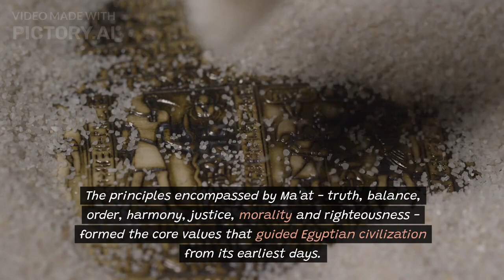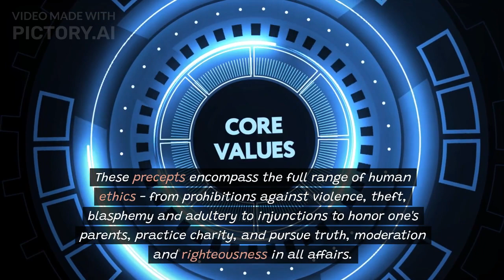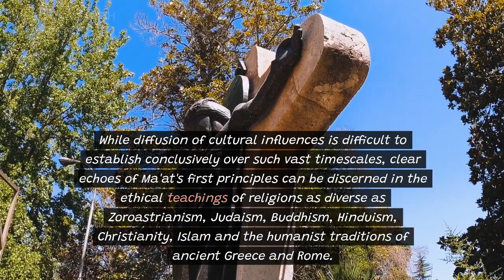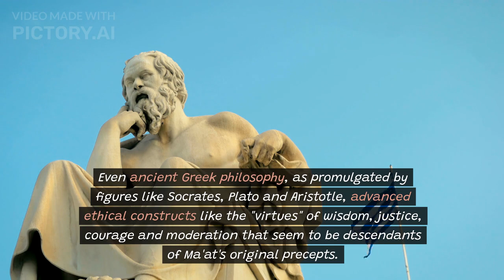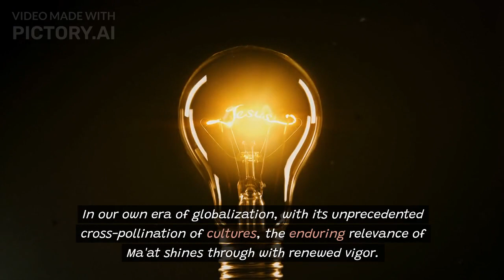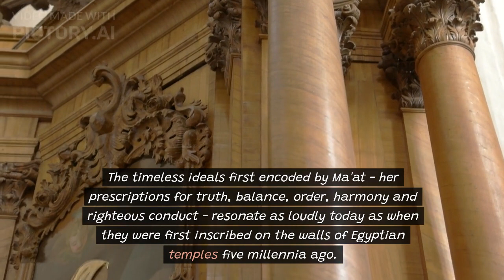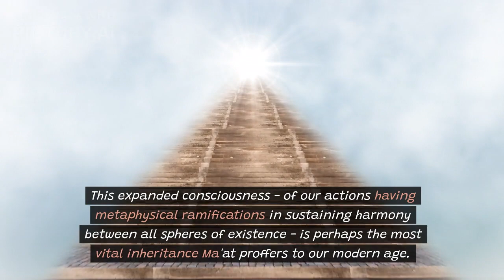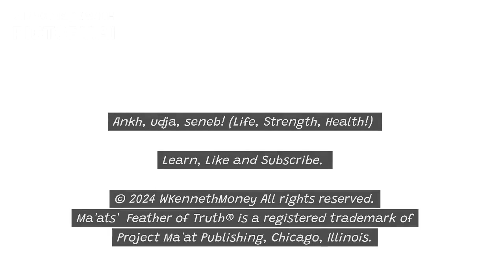How Ancient Egyptian Philosophy Shaped Modern Religion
Ma'at and the 42 Ideals (commandments), are a part of every single philosophy and faith known to man, and I can demonstrate it, in this video.

References:

Assmann, J. (2014). From Akhenaten to Moses: Ancient Egypt and Religious Change. Cairo University Press.

Karenga, M. (2004). Maat, the Moral Ideal in Ancient Egypt: A Study in Classical African Ethics. Routledge.

Lurker, M. (1980). The Gods and Symbols of Ancient Egypt. Thames & Hudson.

Najovits, S. (2003). Egypt, Trunk of the Tree: A Modern Survey of an Ancient Land (Vol. 2). Algora Publishing.

Troy, L. (1986). Patterns of Queenship in Ancient Egyptian Myth and History (Vol. 14). Uppsala University Press.